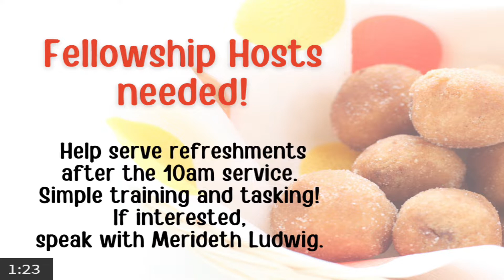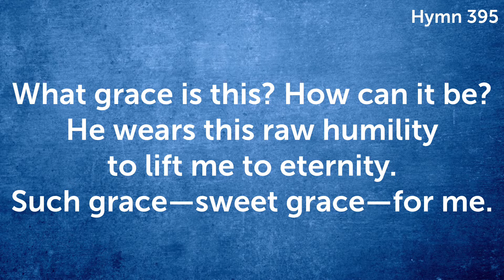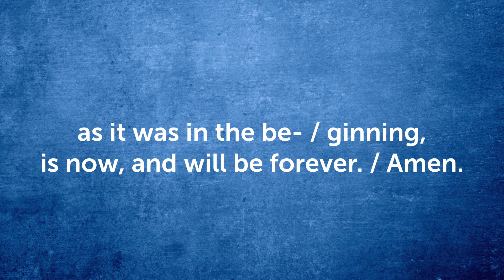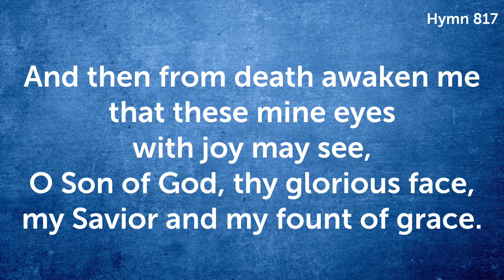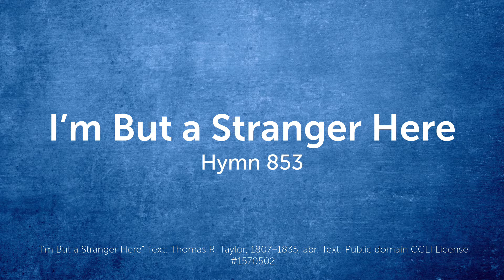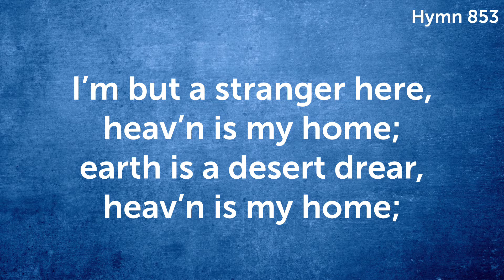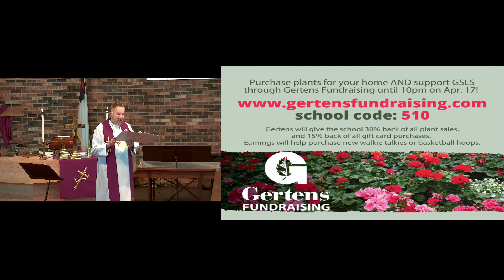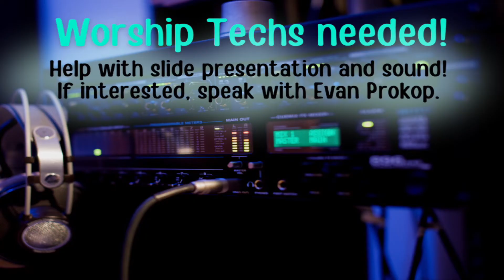Shortcuts are Crushed by Determination (Traditional)